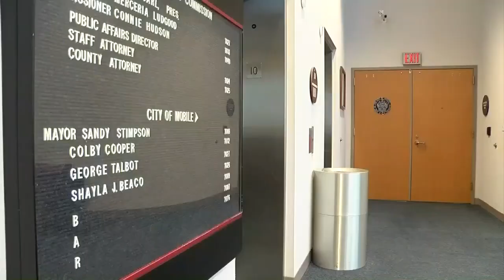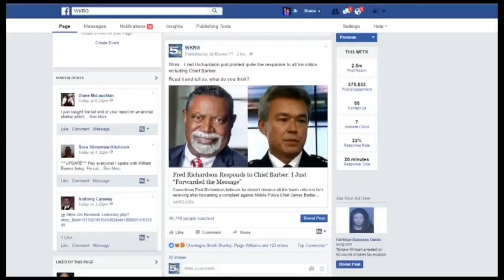Councilman Richardson: I Simply "Forwarded the Message"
News 5's Allen Carter speaks with Councilman Fred Richardson regarding recent criticism regarding Police Chief James Barber.